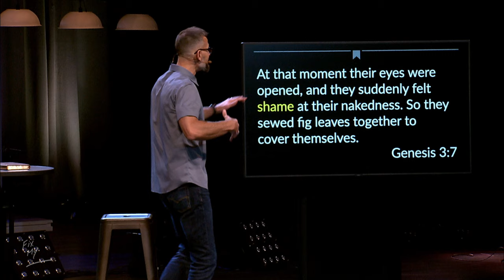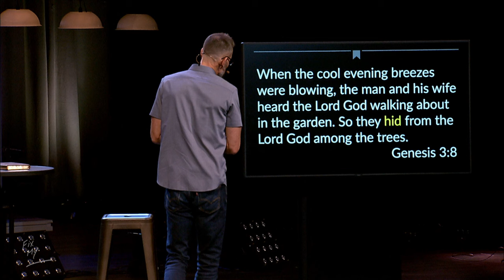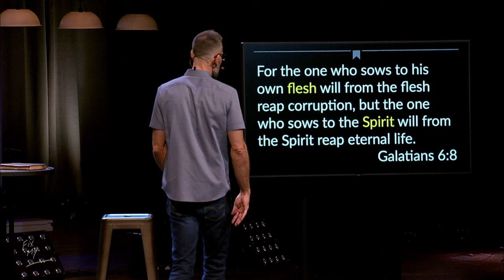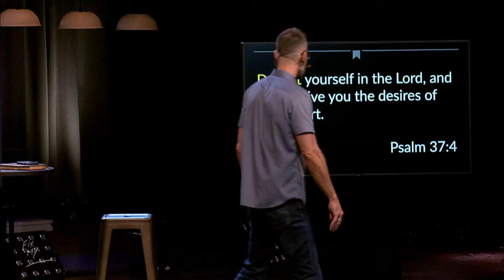Fix My Desires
"I want to do what is good, but I don't. I don't want to do what is wrong, but I do it anyway." Can anyone relate? In the final week of our "Fix My _____" series, Pastor Danny explores our struggle with our misguided desires and how we can align them with God's will. In this message, we will learn three powerful tools to help fix our desires: overcoming your shame with grace, strengthening your self-control, and removing temptation from your life. Join us as we discover how to delight in the Lord and align our desires with His purpose!

Find the location closest to you, tools, and more info about us or you can download the Emmanuel Church app